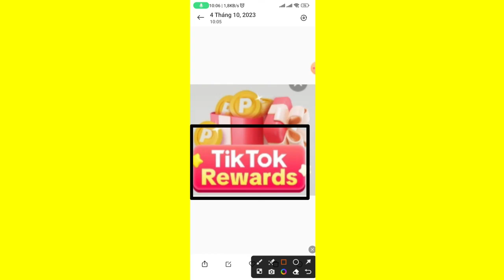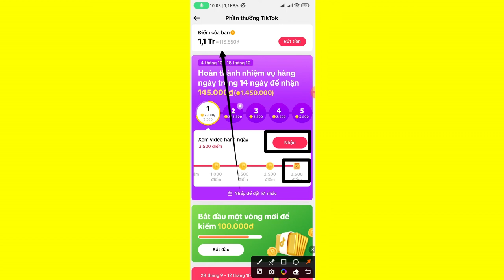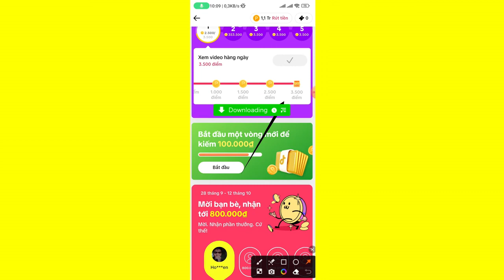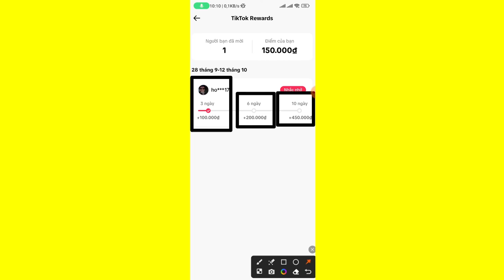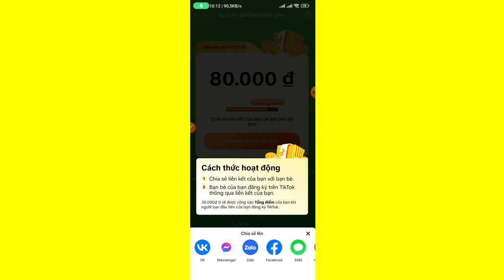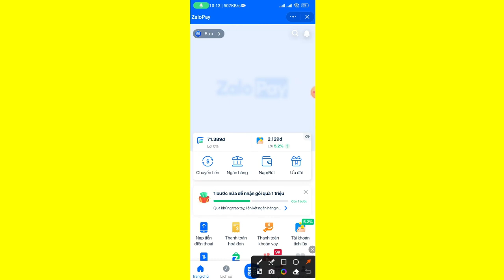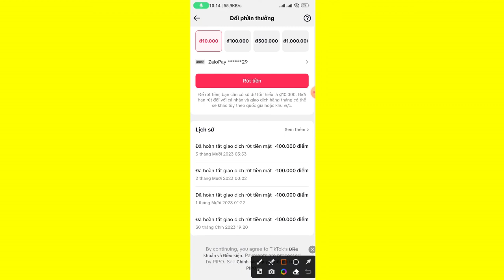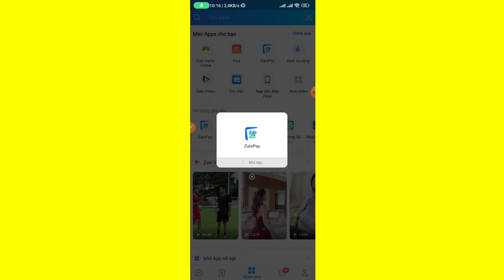Hãy xem ngay! Cách Kiếm Rất Nhiều Tiền Rewards APP TIKTOK không phải ai cũng biết - kiếm tiền TIKTOK